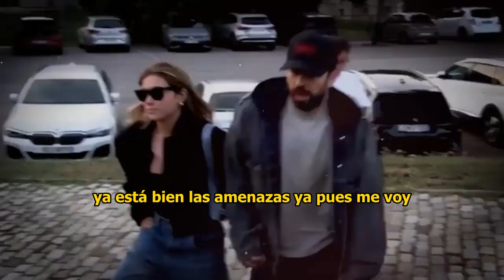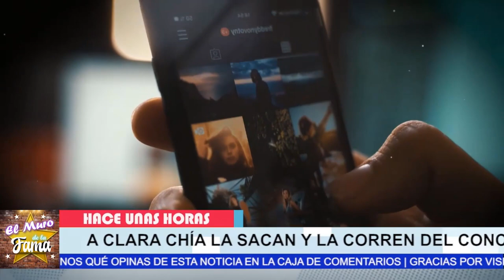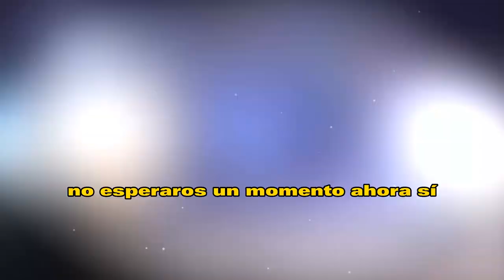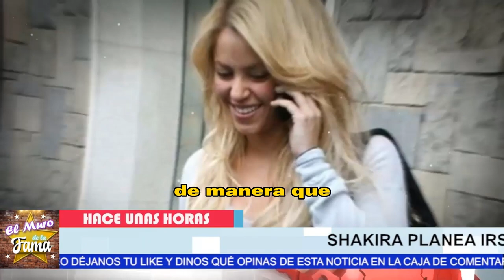😂𝗚𝗘𝗥𝗔𝗥𝗗 𝗣𝗜𝗤𝗨É 𝗬 𝗖𝗟𝗔𝗥𝗔 𝗖𝗛Í𝗔 son ABUCHEADOS y 𝗘𝗫𝗣𝗨𝗟𝗦𝗔𝗗𝗢𝗦 𝗔 𝗚𝗥𝗜𝗧𝗢𝗦 𝗗 concierto 𝗖𝗢𝗟𝗗𝗣𝗟𝗔𝗬👀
esto fue ocurrido en el concierto COLDPLAY y todo fue  en DEFENSA DE SHAKIRA y sus hijos

🛑🚀𝗦𝗛𝗔𝗞𝗜𝗥𝗔 𝗔𝗖0𝗥𝗥𝗔𝗟4 𝗔 𝗚𝗲𝗿𝗮𝗹𝗱 y Se fue 𝗧𝗥𝗔𝗦 𝗘𝗟 𝗔𝗕𝗢𝗚𝗔𝗗𝗢 𝗗𝗘 𝗟𝗢𝗦 𝗣𝗜𝗤𝗨É para que vayan al B0T3 🔥

elmurodelafama

¡ BIENVENIDOS ‼️

Entertainment
Television program
noticias de espectaculos
espectaculos noticias
noticias de la farandula
tv mexicana
Televisa espectaculos
chismes
escandalo de los famosos 2023
farandula 2023
chisme de farandula
karol tamiko
programa hoy
suelta la sopa
polemica
Ventaneando